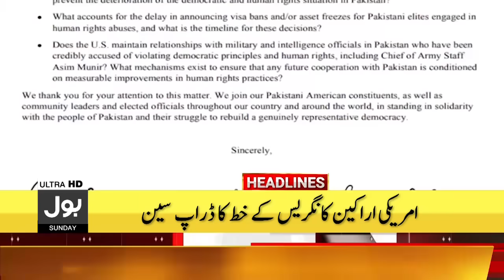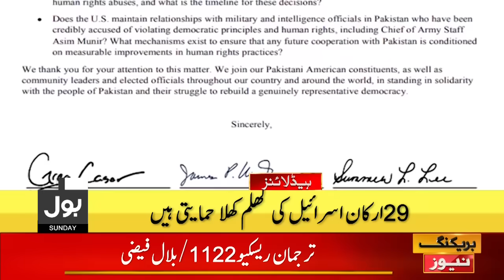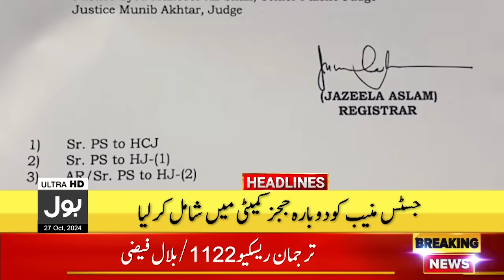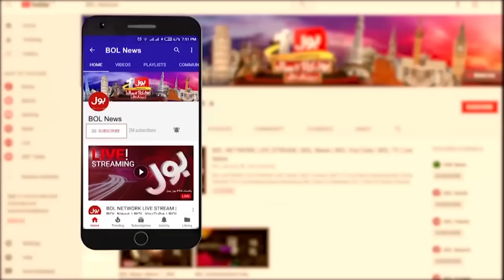Terrible Explosion In Karachi | Headlines At 12 AM | Israel Attack On Iran | Israel vs Iran